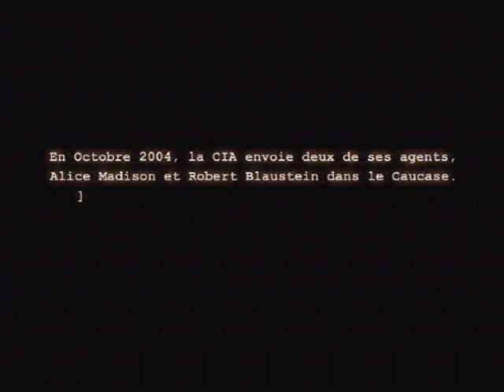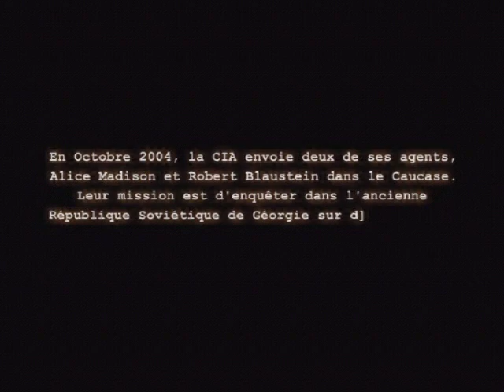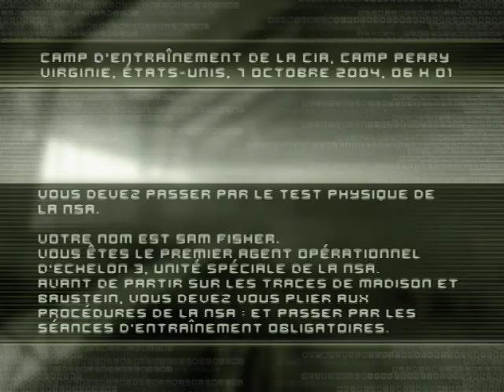How To Play Tom Clancy's Splinter Cell On Your PS2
In this video, I'll show you how to play Tom Clancy's Splinter Cell on your PS2. This stealth action game is a classic and one of the best entries in the series.

If you're a fan of stealth action games, then you'll love playing Tom Clancy's Splinter Cell on your PS2. In this video, I'll show you how to get started and how to play the game to its full potential. From stealth tactics to the Collector's Edition bonus content, this video will give you everything you need to play the game to its fullest!

The encouraged way to progress through the games is to remain hidden, select non-obvious routes, and utilize diversions to pass guards. The first game in the series only features a single-player mode, Pandora Tomorrow introduces a two-on-two multiplayer mode. Chaos Theory further develops that mode and introduces a cooperative mode. Cooperative mode plays similarly to the single player mode, but adds situations that can only be overcome as a team. The cooperative storylines in Chaos Theory and the sixth generation version of Double Agent parallel those of Fisher's actions in the single-player modes, letting players act on information he obtained or provide support in the field.

Double Agent introduces a morality factor: Fisher may now encounter conflicting objectives between his superiors and the terrorists. For example, the terrorists may assign a mission to assassinate someone, while the NSA simultaneously instructs the player to prevent the assassination. This creates a delicate balancing act between gaining the trust of the terrorists and fulfilling the mission assignments. In addition, Fisher must not do anything to reveal to the terrorists that he is a double agent (such as let himself be seen with an NSA gadget), otherwise he will lose instantly.

Conviction utilises a much faster and more violent form of stealth action gameplay than previous games in the series. It retains the cooperative multiplayer mode of the two preceding games. The weapons that Sam Fisher uses are based more accurately on current real-world weapons which behave accordingly and all weapons can be upgraded by a points system. This points system is secondary to the main storyline and is achievement based. These points may be used to add silencers, sights, upgraded ammo, laser targeting and other upgrades, with up to three upgrades per weapon. This game provides an interactive mission update sequence that is built into the levels themselves. Instead of getting an objective-bar popup, the objective may appear in bold white text on the side of a building or in front of a barricade. This adds to the immersion and keeps the HUD uncluttered. The stealth element of the game allows Fisher to hide in the shadows and become almost invisible. Guards may be assassinated by unsuppressed or silenced weapons, gadgets, or hand-to-hand combat. After successfully completing a hand-to-hand kill, the player is provided with an 'execution' bonus, which allows the player to mark two to four targets (depending on the weapon selected) such as enemies or objects, and trigger the execution animation. Fisher will then dispatch all targets within a few seconds in an extraordinary fashion. Interactive interrogation cutscenes where Fisher beats up a target for information do not require the player to do anything other than press [Interrogate]. Though if the player happens to be near an interactive object like a television or table, Fisher may use that to alter the standard animation.